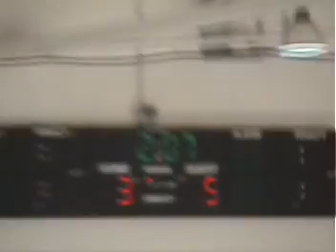Assorted-Highlights-Up-To-Walker-11-12-06-game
These are from several early games and include goals, saves (including one off of Andy's head!).